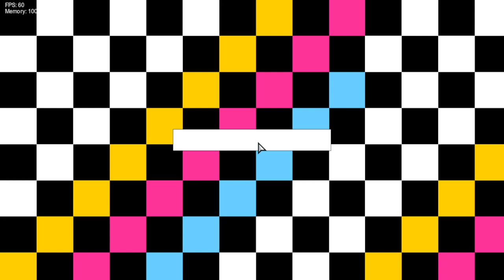Friday Night Funkin - Regular Friday Night - Overtime (composed by Visummum) (FC)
SOY FELIZ AAAAAA
Pd: Momento Pibby

Credits (update later)

Directors

Visummum uPic
Director and composer, also assisted with charting slightly

MashProTato
Director, Main Artist, Composer, and helped with charting

Charters

Fidy50
Main charter, charted nearly every sobg

Visummum uPic
Charted Reckless

MashProTato
Charted Supercharge, Full fives, and Multiversal

Coders

Cocasse
Main coder

Bacon
assistant coder

Kevin Kuntz
assistant coder

Composers

Visummum uPic
MashProTato

HayseedHere
Composer of enemy beaker

J-Phantom
menu music

P.R. uPic
Vocals for Multiversal

Nasa
Temper break erect

Icky
Multiversal instrumental

Animators

MashProTato
Valowe

Artists

Offbi
MashProTato
Cazzy Creations
Chewing Character
XNDgoat

Description: Just a Regular Friday. Right?

Boyfriend and Girlfriend need to make some money to buy more condoms, so they see a help wanted poster for a near by park and decide to take the job!!

But... things get a bit messy..

12 SONGS!!

5 ERECT REMIXES!

MULTIPLE PLAYABLE CHARACTERS

EPIC ART AND BACKGROUNDS

AND MORE!

Yeah I'm adding more stuff to my description to trick youtube's algorithm because it sucks. I don't like doing this but there's no other option.(-ryoku05)(te mencionaré hasta el fin de los tiempos lol)

Klei Entertainment.
week 8
whitty
tails gets trolled
mami tomoe
kyoko sakura